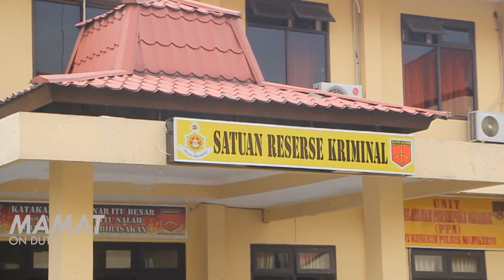Gara gara Pesbuk Pria ini Gauli Cewek SMA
Dari perbuatannya itu, Bima kini harus mendekam di tahanan Polres Mojokerto.

Kasat Reskrim Polres Mojokerto AKP Budi Santoso menjelaskan, perbuatan tak senonoh itu dilakukan pelaku yang mahasiswa di sebuah Perguruan Tinggi (PT) di Surabaya pada Senin (11/7/2016) lalu.